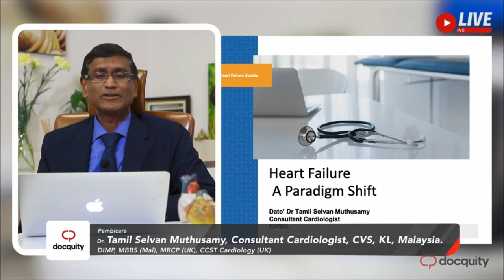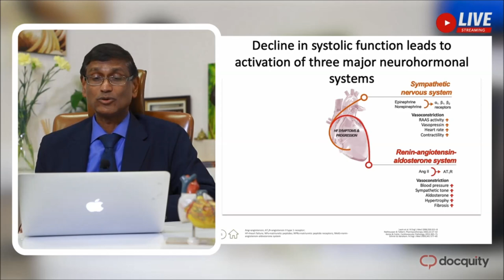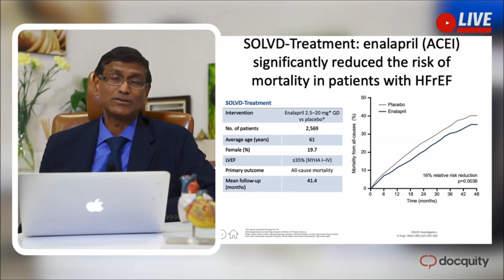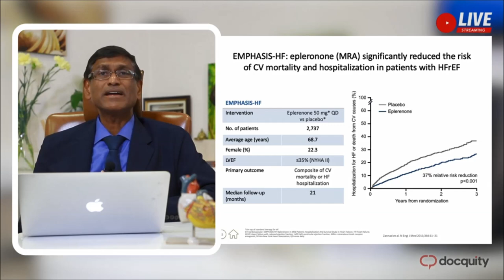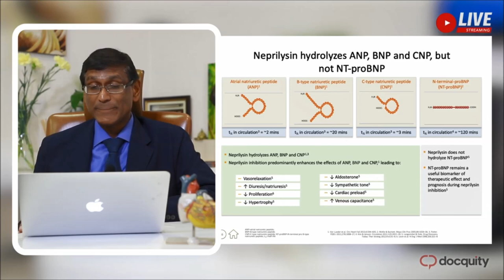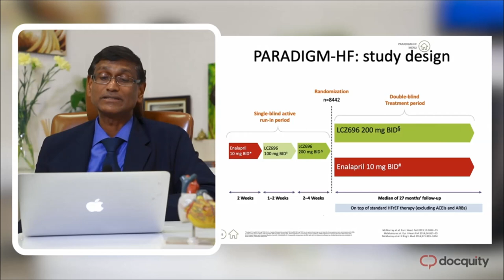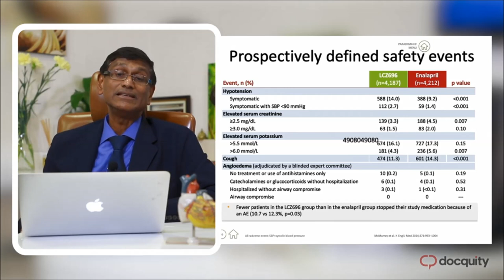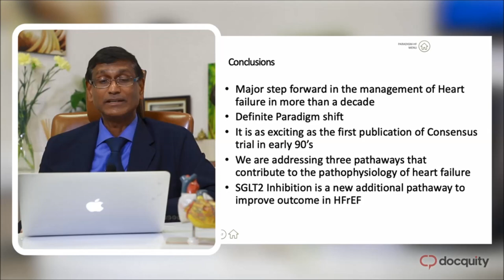CVSKL Docquity EP01: Paradigm Shift in Management of Heart Failure by Datuk Dr Tamil Selvan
Our Consultant Cardiologist, Dato Dr Tamil Selvan, had the pleasure of hosting an online lecture with Docquity to discuss the considerable step forwards in the management of heart failure.

During the 30 minute session, Dr Selvan delivered his talk to a group of medical professionals from his clinic.

CVSKL is an integrated cardiac and vascular hospital specialising in comprehensive modern care for patients with cardiac and vascular diseases. Backed by a sterling track record of achievements and top-notch expertise, our hand-picked team of dedicated cardiologists, cardiothoracic surgeons, vascular surgeons and cardiac anaesthesiologists, ensure premier standards of evidence-based and professional care.